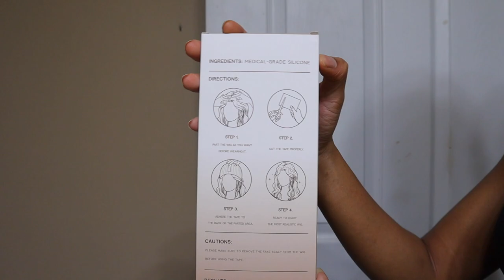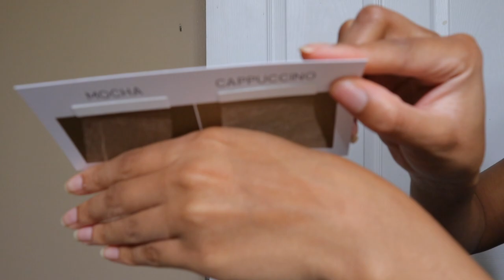Must Have Skin Melt HD Lace Wig | 100% Glueless Wig Install Put On & Go| Hairvivi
$30 OFF CODE: sham30 (No Time Limit)

▬▬▬ WIG DETAILS ▬▬▬
Length & Density: 20 inch & 180%
Wig Cap Construction:13x6 Lace Front Wig
HD Lace color: Cappuccino
Cap Size: Medium

▬▬ NEW WIG ERA▬▬
-True-scalp Tape & Fake scalp Method
-Multi-color & Invisible HD Lace
-Anti-slip Elastic Band
-Clean bleached knots
-Pre-plucked Hairline